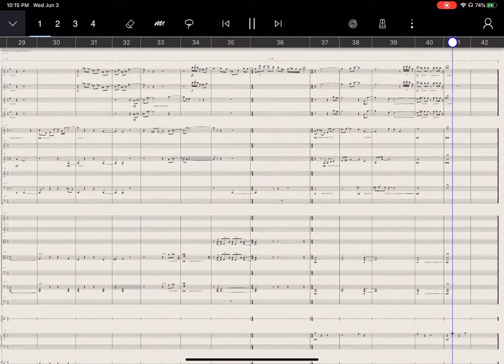A Human Experience 3: The End (1995)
From way back in college. Part 3 of a 3 part piece exploring the cycle of life (through the eyes of a 20 year old).  This movement was built around exploring the harmonic scale and going from smaller to larger intervals.  I remember being really happy with how the flute part sounded the first time I heard it played.